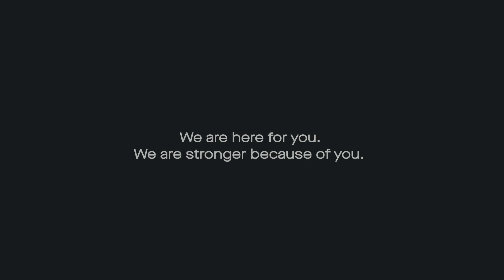Suffolk Construction: Tufts Technology Donation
Suffolk was able to donate iPads and iPhones to Tufts Medical Center so patients can talk to and see their loved ones even though visitors aren’t allowed in the hospital. We are all experiencing the power of connectivity through this crisis and hope this donation is able to connect families and raise patients’ spirits. Thank you to Tufts Medical Center and to all healthcare heroes for giving us the opportunity to help.